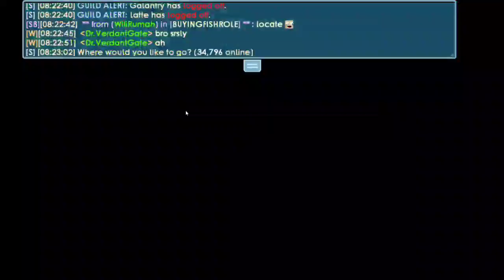I changed my nickname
Ok